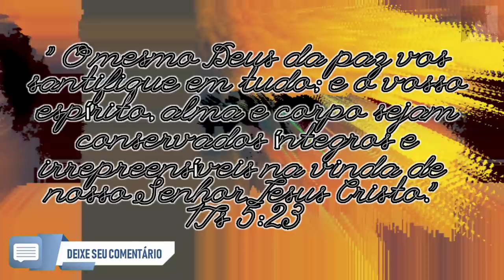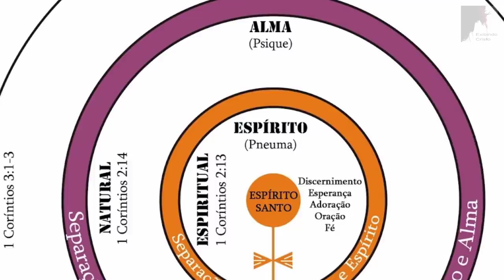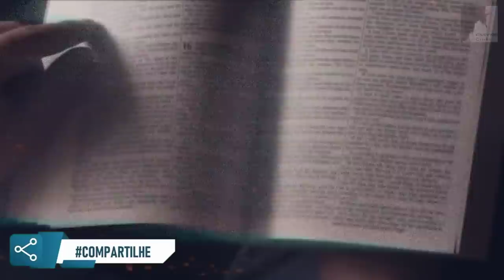Vem Ver: Você Pode Estar Marcado Ou Neutralizado - Ezra Ma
O inimigo de Deus quer marcar você, neutralizar você com suas ideologias. Ele que manter você vivo, mas morto para Deus.
Estamos no tempo do fim vivendo o Apocalipse muitos próximos do arrebatamento da igreja e também próximos da vinda do anticristo e da grande tribulação.
 cuidado! O inimigo quer por os ovos das ideologias do mundo em você e neutralizar sua vida.

🔸PREGAÇÕES

🔸 SÉRIE APOCALIPSE

🔸EZRA MA

🔸MIGUEL MA

🔸EXIBINDO CRISTO

🔸Queridos irmãos!